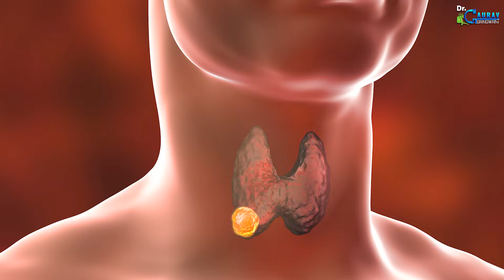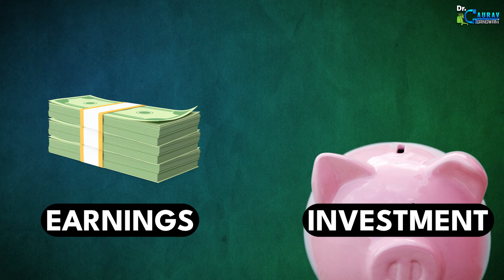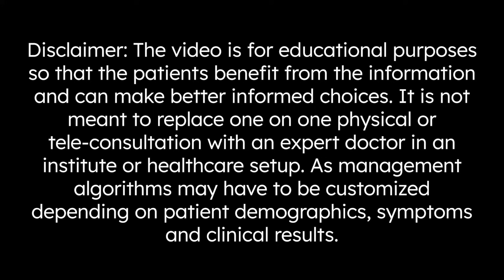How I Saved Voice of Thyroid Nodule Patient With Thyroid Nodule Ablation Treatment | Dr Gaurav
When a singer faced losing their voice due to a thyroid nodule, Dr. Gaurav Gangwani, a leading Interventional Radiologist, stepped in with a groundbreaking solution. Instead of traditional surgery, which risked permanent voice changes, Dr. Gangwani performed thyroid ablation—a minimally invasive procedure that removed the nodule while preserving the singer’s voice.
This inspiring case highlights how advanced treatments like thyroid ablation can transform lives, especially for those whose professions depend on their voice. Watch this incredible story of recovery and innovation, and see how modern medicine makes a difference.

00:00 - Intro
00:20 - Patient Background
00:50 - Preparation
02:54 - Local Anaesthesia
03:29 - Removing Colloid Fluid
03:40 - Thyroid Nodule Ablation with Microwave Antena
04:30 - Benefits of Thyroid Nodule Ablation

Made by Dr. Gaurav Gangwani (Interventional Radiologist), Mumbai, India
// Links:-

// Brief BIO